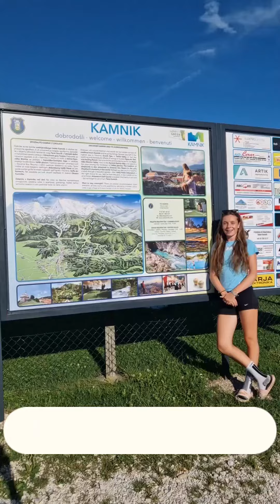Zmagovalka projekta mojprviposel s Slovensko turistično organizacijo - Živa Mikložič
V letošnji sezoni Mastercard® Športne akademije smo zaključili novi projekt na temo “Moj prvi posel”. Slednji je eden izmed šestih pomembnih stebrov, ki krojijo razvoj in napredek mladih športnikov znotraj same akademije. Vzporedno s projektom “Olimpijski festival evropske mladine 2023”, ki se to nedeljo začne v Mariboru, je v sklopu akademije potekala kampanja za Slovensko turistično organizacijo. Ta teden smo skupaj razglasili končno zmagovalko, ki bo za nagrado prejela originalni podpisan dres enega najbolj priljubljenih in popularnih športnikov v Sloveniji, Primoža Rogliča. Zmagovalka naloge je postala Živa Mikložič. Živa je nogometna vratarka in športnica, ki je na koncu najbolj prepričala žirijo ter osvojila končno nagrado.